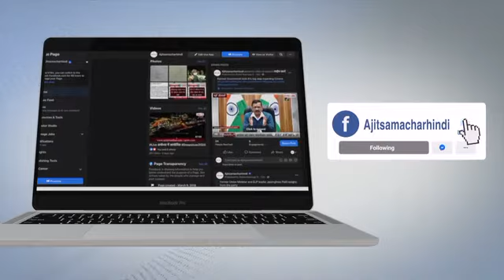Centre Govt द्वारा Kharif Crops के लिए MSP में 62 प्रतिशत का इजाफा